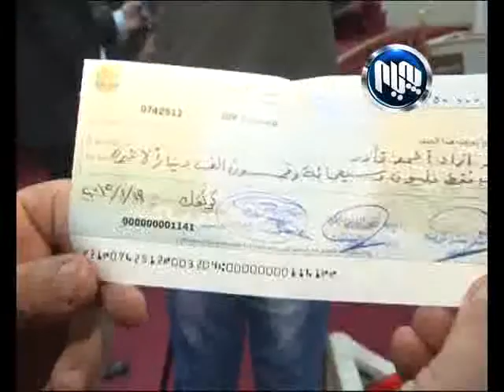"جێبه‌جێكردنی ماده‌ی 140 ته‌نها به‌ پاره‌و قه‌ره‌بوو نابێت"